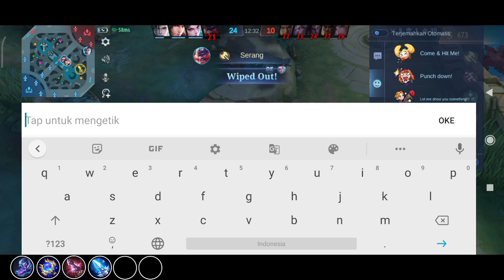ODETTE MODE TENGIL BIKIN MARTIS JUNGLER GK BISA MAIN !!! BUILD ODETTE TERSAKIT 2023 - MOBILE LEGENDS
Assalammualaikum, wr wb, Terima kasih buat kalian yang udah support chanel ini semoga
kebaikan kalian di balas oleh ALLAH SWT !! aminnn🙏😊

P:Name?
A:Tikho fa

P:Favourite hero?
A:Eudora

P:Gender?
A:Male

P:where do you come from?
A:Indonesia

P:What phone do you use?
A:Redmi note 9

P:what app you use to edit?
A:kine Master

P:What screen recorder you use?
A:I use Redmi screen recorder

P:How to make me happy?